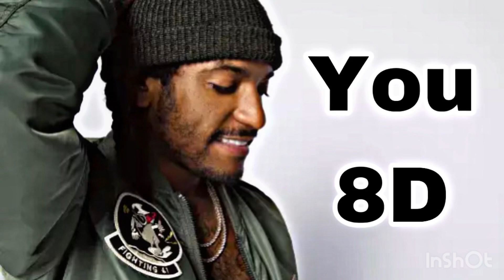Lloyd- You 8D Audio ft. Lil Wayne 🎧 (USE HEADPHONES!!)